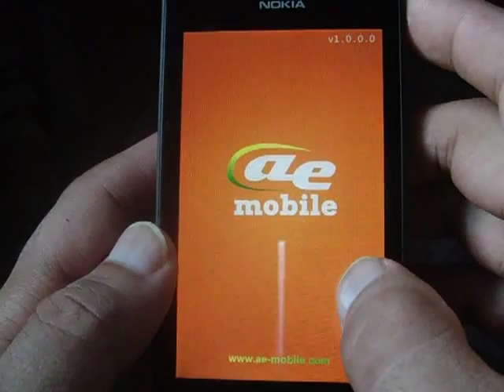Windows Phone Game AE 3D Moto - The Lost City Review